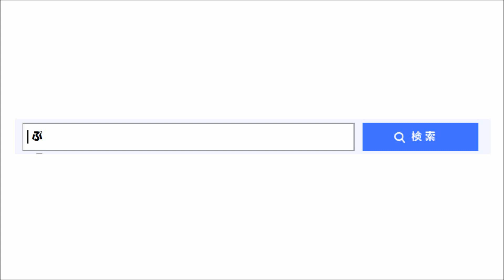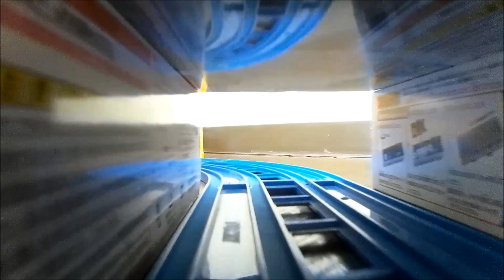【プラレール】山手線・京浜東北線の複々線併走レイアウト2【前面展望】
プラレールで山手線・京浜東北線の複々線併走レイアウトを作って前面展望を撮ってみました。